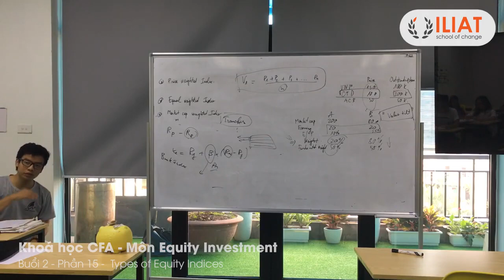ILIAT CFA1 EQUITY R2 15 Types of Equity Indices